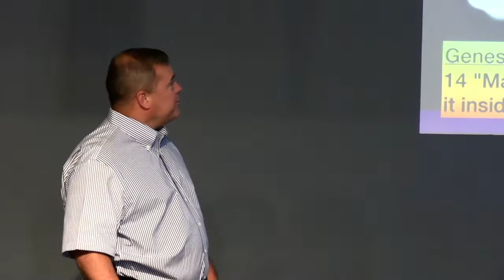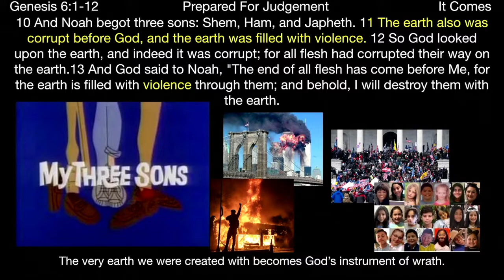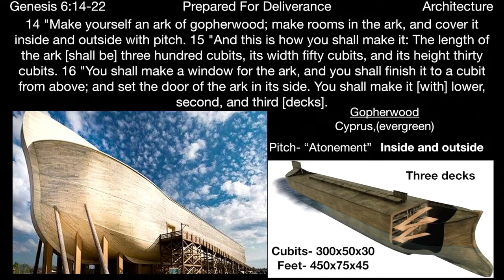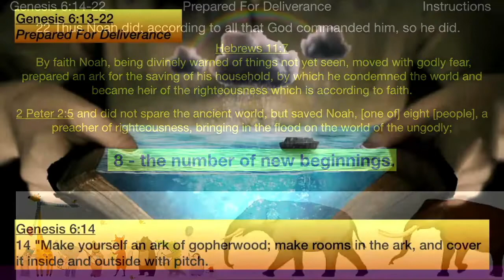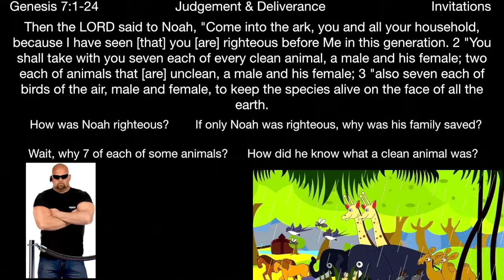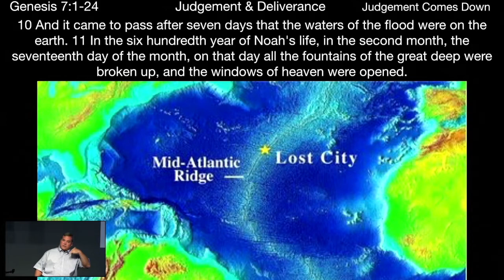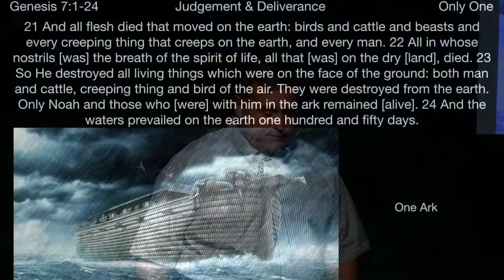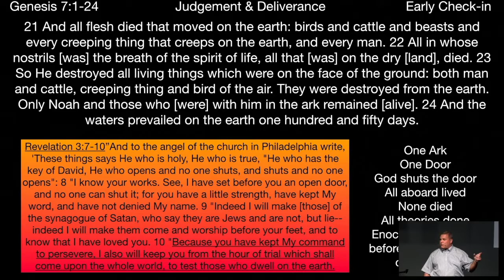** Genesis 6:13-22 - Prepared For Deliverance ** | Grace Bible Fellowship Monmouth County | Sermons